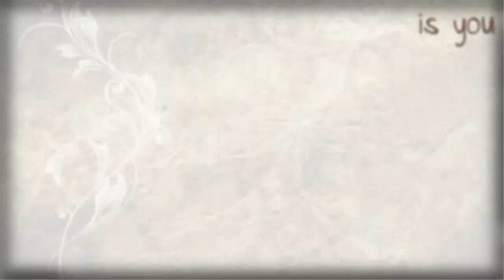There's many reasons why I love you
KESÄLOMAAA!
... ja videota Pirrasta :) Tää toimii vaan sellasena videona että elossa ollaan, vaikkei siltä aina vaikuta! Älkää pliis valittako musiikista, että se on kulunut, sillä halusin ehdottomasti tehdä siitä videon! :)
Ja on mulla hyviäkin uutisia :) Pirra on nyt 'omani' tän kesän ajan, treenaan sitä siis ihan vaan yksin ja varsinkin loppukesästä käyn tallilla lähes joka päivä, sillä mopokortti on ensin hankittava :D Lomalle Pirra kumminkin lähtee parin viikon päästä mutta tulee tallille heti heinäkuun alussa tai kesäkuun lopussa, ennen täällä Oulaisissa järjestettäviä kansallisia koulukisoja, joihin meen myös kuvaamaan!!

Pirrasta on tulossa myös myöhemmin videota eri musiikkiin, joka kuuluukin yhdessä pätkässä "just a little info :)" -videossa, ja saikin ihan kivan vastaanoton! Nyt vaan oottelen vähän kesäsempää materiaalia, mutta se on melko vaikeaa, sillä kuvaajaa ei oikein ole. Kuvaajat siis tervetulleita!
SUMMERHOLIDAY!!
... and I'm alive :) Again, a new video about my love! I've got some good news: Pirra is like my 'own' on this summer, but she has a little holiday soon, but she's on holiday only 2-3 weeks.